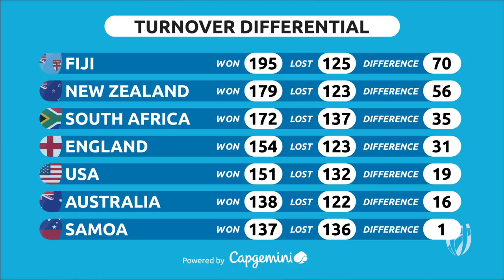Expert View: King of the turnover - Fiji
The top seven teams for turnovers are the top seven teams on the series table. Rob Vickerman analyses the turnover and why Fiji are the king of it heading into the Singapore7s